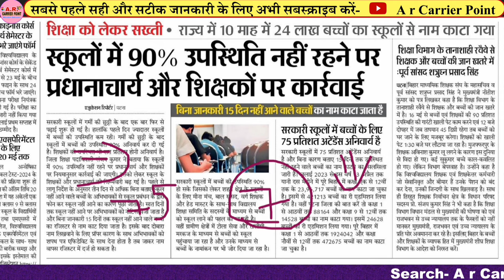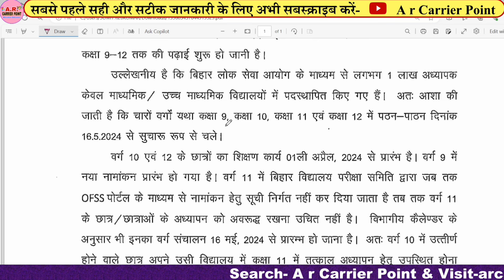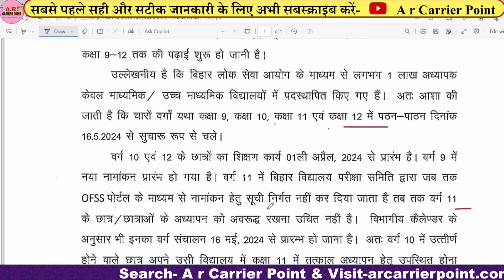Bihar board 75% attendance new rule 2024 | Bseb matric inter exam 2025 ke liye 75% upsatithi aniwary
⬆️ बिहार बोर्ड 75% उपस्थिति के लिए नया नियम जारी
↘️ मैट्रिक इंटर परीक्षा 2025 के लिए 75% उपस्थिति अनिवार्य
👉 75% से कम उपस्थिति वाले नहीं दे पायेंगे मैट्रिक इंटर की बोर्ड परीक्षा 2025
➡️ Bseb New Attendance rule 2024

75% से कम उपस्थिति वाले नहीं दे पायेंगे मैट्रिक इंटर की बोर्ड परीक्षा 2025
A r carrier Point
Sumit sir
Bihar board matric inter exam 2025
Bihar board matric inter exam 2025 attendance rule
Bseb attendance rule 2024 for matric inter
Matric inter exam 2025 ke liye 75% upasthiti aniwary
75% attendance new rule
Bihar board attendance rule
Bseb new attendance rule for 12th 10th exam